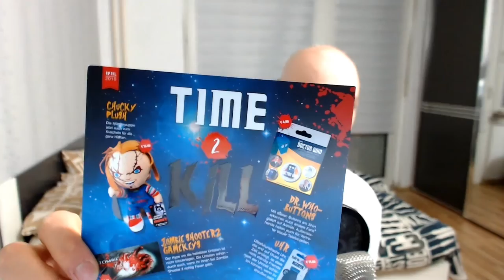LootRaider Unboxing April 2016 Time2Kill!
LootRaider Unboxing April Time2Kill!
Ihr möchtet auch so geilen Loot?

Was kann in einer Box drinne sein?
Sorgfältig ausgewählte Geek-, Nerd- und Gamerprodukte. Hauptgegenstand jeder Kiste ist natürlich ein hochwertiges Nerd-Shirt. Neben dem Shirt bekommst du USB-Sticks, Power Banks, Buttons, Sticker, Sammelfiguren, Anhänger, Tassen und viele weitere Gadgets die dein Herz höher schlagen lassen. Am besten du lässt dich einfach überraschen. Die große Überraschung jeden Monat ist nämlich ein wichtiger Bestandteil der wahren Loot-Erfahrung!

Mein Gaming Notebook:
  43,9 cm (17,3 Zoll)
  Intel Core-i7 4720HQ 2,6GHz
  16GB RAM
  1TB HDD + 512GB SSD
  Windows 8.1